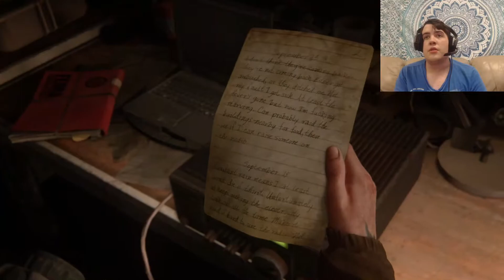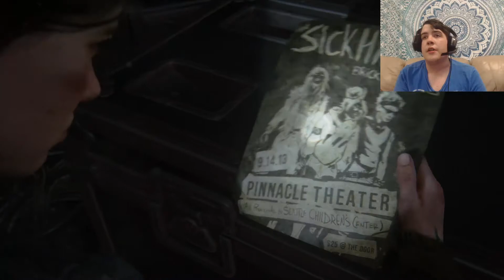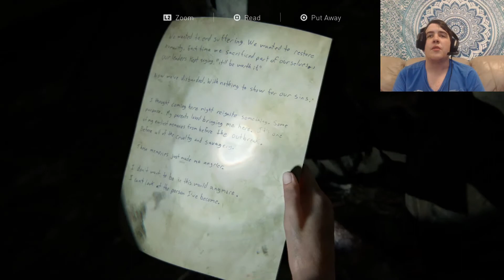That's a Big Boy | Last of us part 2 - part 13